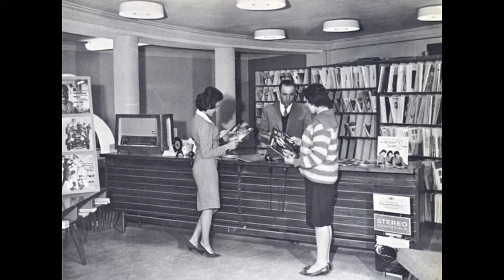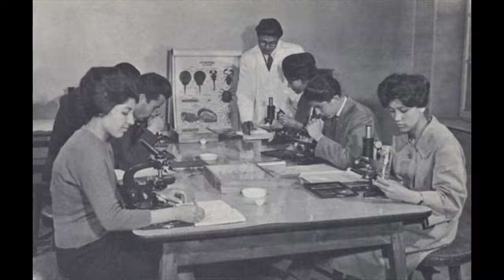❤Shahid 💖Obaidullaha jan kahandari best song picture of Afghanistan old city 1950-1970-Sub-Like-💖💖💖